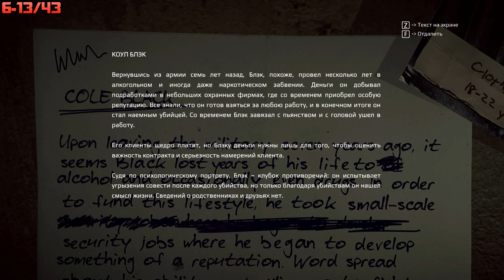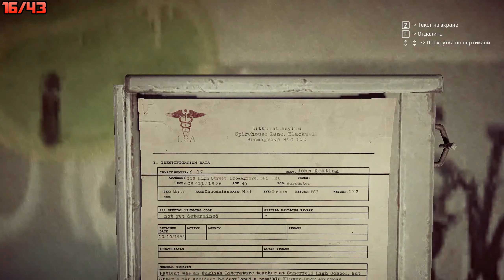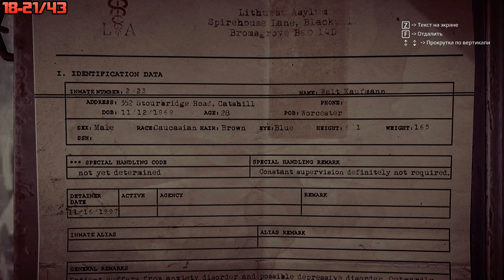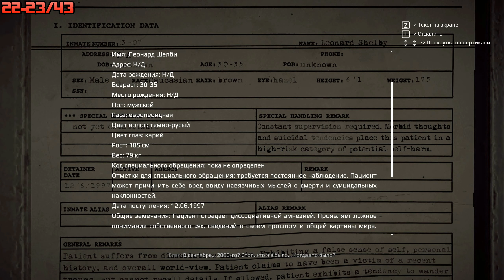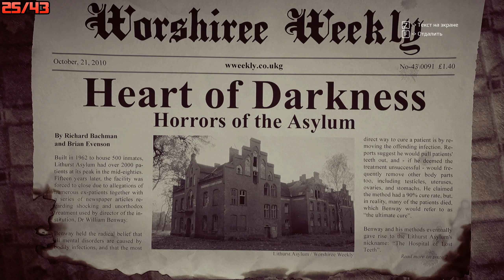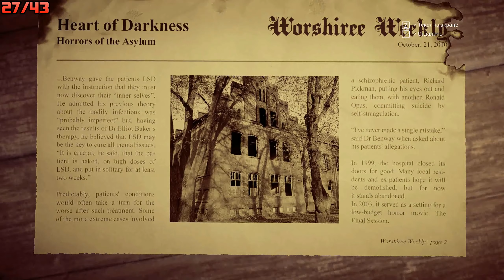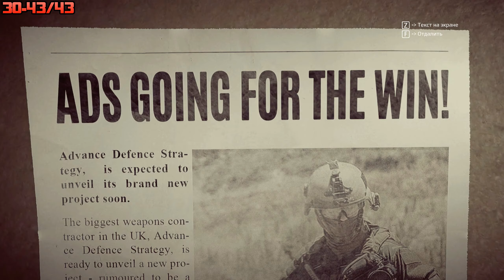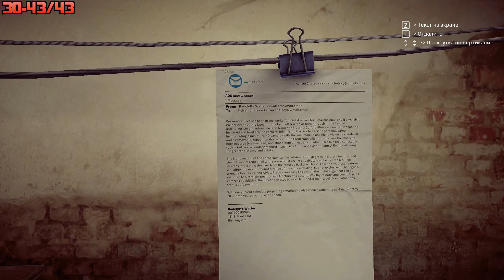Get Even - Человек из приюта "Литхёрст",здание В: Первое воспоминание (Все вещдоки)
00:00 - Начало
00:38 - 1
01:39 - 2
02:14 - 3
02:54 - 4
03:29 - 5
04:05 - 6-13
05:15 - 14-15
06:34 - 16
07:03 - 17
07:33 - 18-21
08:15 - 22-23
08:55 - 24
09:33 - 25
10:09 - 26
10:41 - 27
11:20 - 28
12:04 - 29
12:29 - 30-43